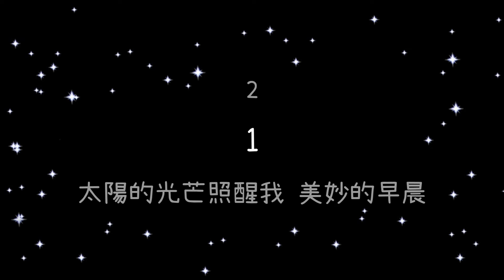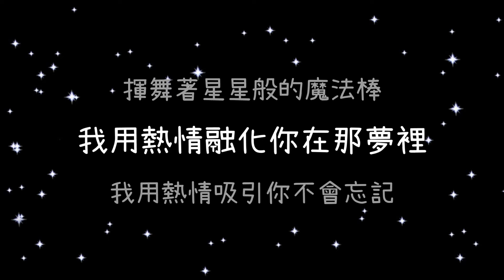真珠美人魚 阿拉拉 Star☆為我神魂顛倒的心《歌詞》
(真珠美人魚 阿拉拉 Star☆為我神魂顛倒的心)

Star☆為我神魂顛倒的心

讓我的心撲通撲通心動的視線
哎呀呀～把我的心全部好好牢牢綁住
哼出一首美妙動人旋律
我用熱情融化你的那顆心
太陽的光芒照醒我喔～　美妙的早晨
別忘了我們那　昨天的約定
雖然已經全部都要忘記了
聽聽風唱的那個旋律　是否牢記在心
地球不停的轉呀
圍繞我身邊　旋轉著不停息
打開那魔法的門看一看
開啟那奇蹟寶箱有夢想
回頭看見美麗的回憶
讓我的心撲通撲通心動的 kiss
哎呀呀～最愛的你心中還是最喜歡我
揮舞著星星般的魔法棒
我用熱情融化你在那夢裡

藏在葉子裡影子搖曳　佔據我的心
千變萬化扮演著　不同的角色
我要你看　我那可愛的表情
桃紅色的眼睛搖曳著　迷人的美麗
回頭看著我吧
我的微笑　是屬於你的唯一
只要專注的看著我的眼
細細傾聽我的全部秘密
不管是多荒謬的事情
讓我的心撲通撲通心動的聲音
哎呀呀～就把你心全部吸引為我著迷
我的任性變成你的全部
我的熱情融化你歡心不已

哎呀呀～把我的心　全部好好牢牢綁住
我用熱情吸引你不會忘記